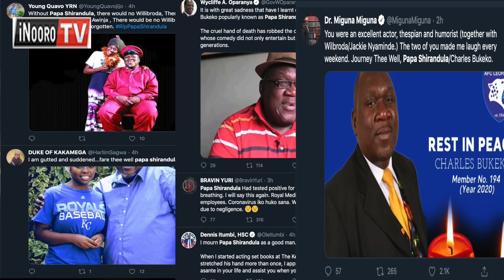GUCAKAYA PAPA SHIRANDULA, NJORUA YA THINEMA BURURI-INI.